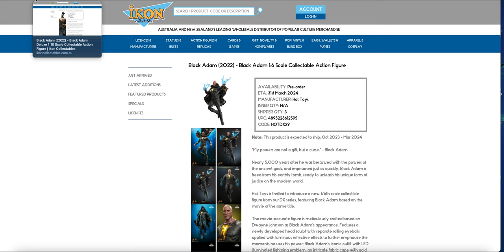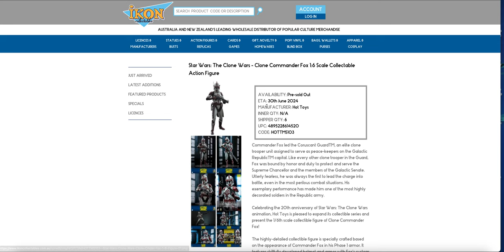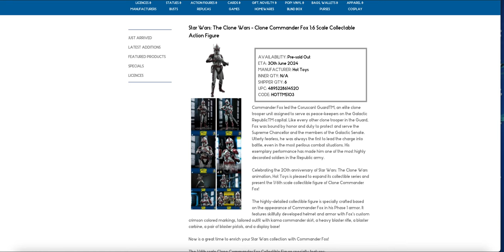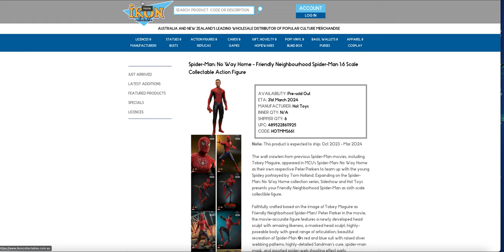Ikon / Popcultcha Batch 20 June 2024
A Quick Look at the current popcultcha batch for Late June 2024